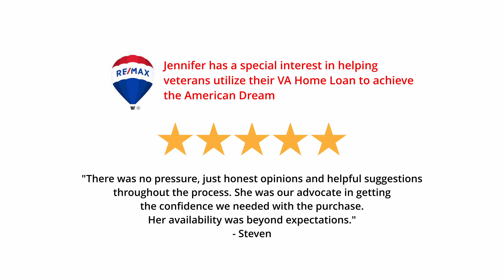Jennifer Slown with ReMax Select